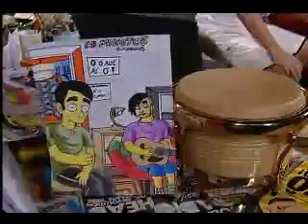15 Minutos MTV - Humoristas (Bloco 1)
15 minutos de humor pra toda a familia!
mt bom...
huahauhauahu